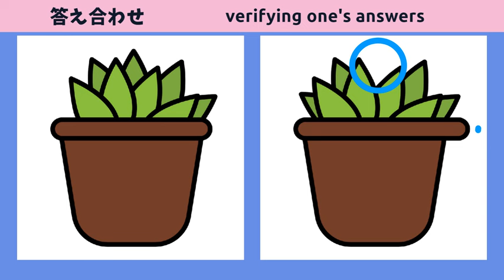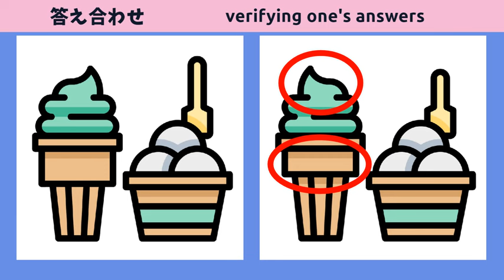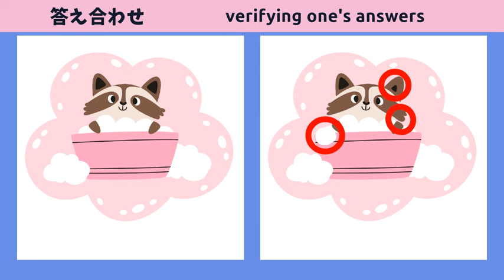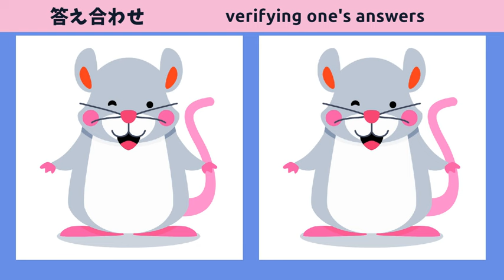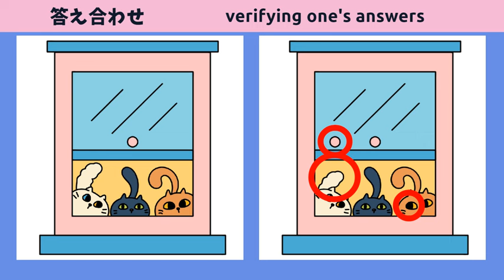【脳トレ間違い探し】無料動画で脳リフレッシュ！アハ体験で気分爽快！【アイスクリームのカラーイラスト】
★目次★
00:00 ｜オープニング
00:12 ｜第１問
01:45 ｜第１問の答え
02:02 ｜第２問
03:36 ｜第２問の答え
03:51 ｜第３問
05:24 ｜第３問の答え
05:41 ｜第４問
07:14 ｜第４問の答え
07:29 ｜第５問
09:04 ｜第５問の答え
09:20 ｜エンディング